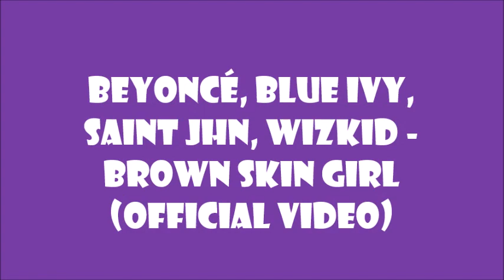Beyoncé, Blue Ivy, SAINt JHN, WizKid - BROWN SKIN GIRL (Official Video) REACTION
Beyonce, Blue ivy, SAINt JHN, WizKid  BROWN SKIN GIRL